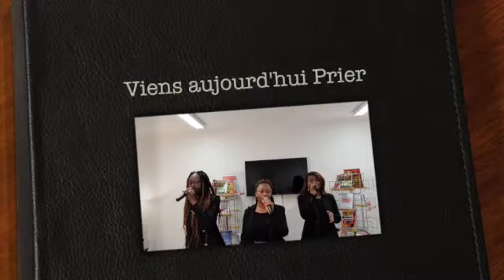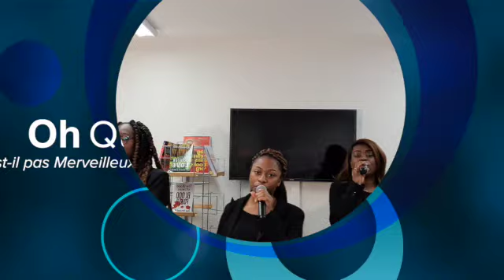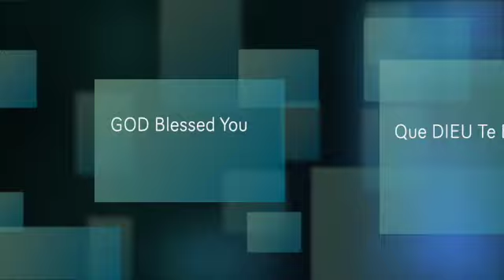Come To The Altar : Peaches/ 3 Singers / Church of Lausanne